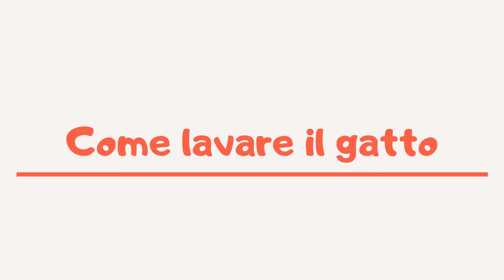Come lavare il gatto 🧼🐈 | Amoreaquattrozampe.it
Per lavare il gatto bisogna fare attenzione ad una serie di fattori
Prima di lavarlo bisognerà spazzolarlo per rimuovere i peli in eccesso
L’acqua dev’essere piuttosto calda, circa 38 gradi
Il gatto dovrà essere bagnato prima dalla parte posteriore con un getto leggero
È importante evitare di gettargli acqua in testa per non farlo agitare
Bisogna utilizzare prodotti specifici per gatti
Ed infine bisogna insaponare e sciacquare seguendo il verso del pelo